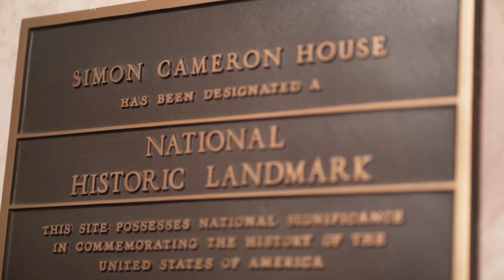Rebecca + Richie | WEDDING TRAILER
A beautiful wedding for the lovely couple Rebecca and Richie.

We specialize in capturing all the beautiful moments of your wedding day!